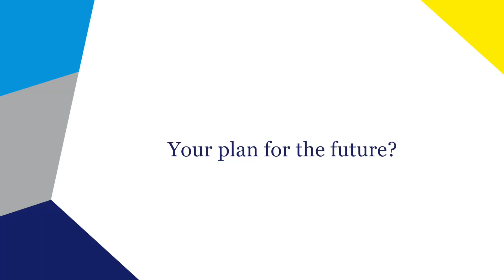Testimonies of our Master of Science graduate students - Akshay Gupta from India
Every year, many students coming from the entire wold are coming to study at ISAESUPAERO. Thanks to the reputation and the attraction of the MasterOfScience in Aerospace Engineering, our school has received brilliant student with different background.

This two years Master program, highly regarded as an innovative program in science and technologies, fully taught in English, is designed to prepare engineering students to find and develop solutions to today’s and tomorrow’s challenges facing the world and the aerospace industry.

We have recorded several testimonies of our Master of Science graduates students, where they have shared their different experiences at ISAE SUPAERO. This is the testimony of Akshay Gupta from India, major Aerospace Structures.